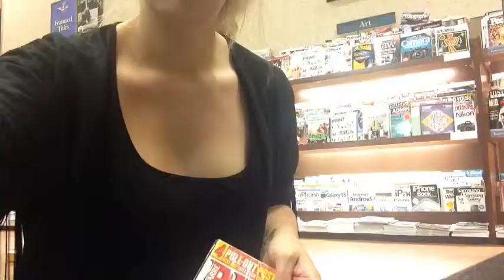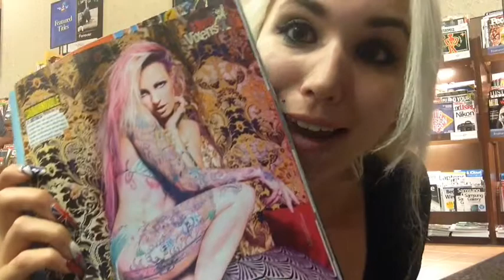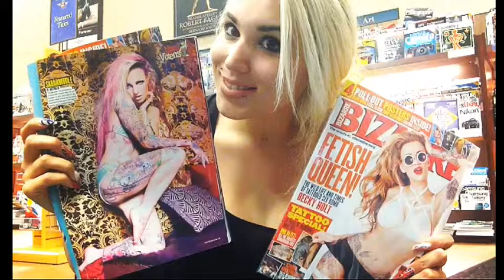TG Vlog: Picking up my first print publication at Barnes and Noble